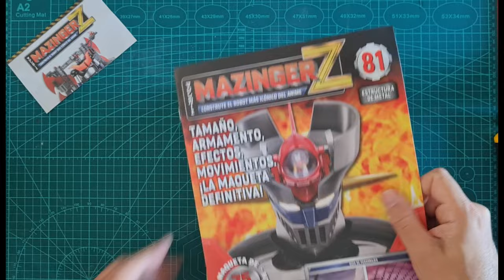Mazinger Z fascículo 81 construye paso a paso este magnífico robot (SUBTITULADO)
Finalizamos TORRE 1 comenzamos torre 2 y seguimos con la PLATAFORMA.

UN SALUDO
Mira también: